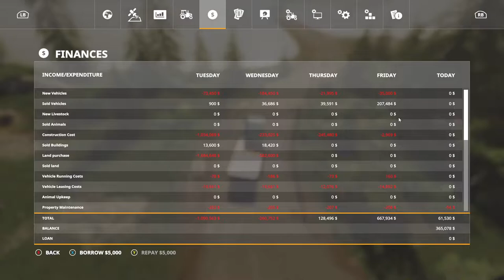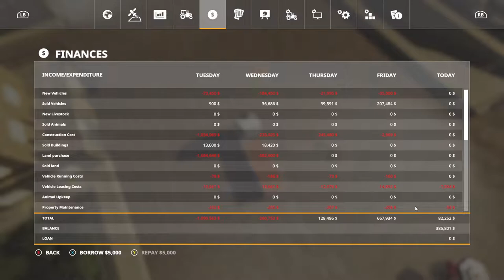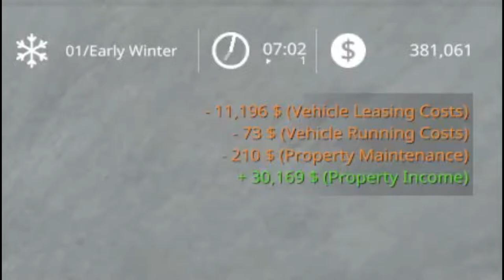We Have Snow... Spectacle Island, Farming Simulator 19, Ep. 49...